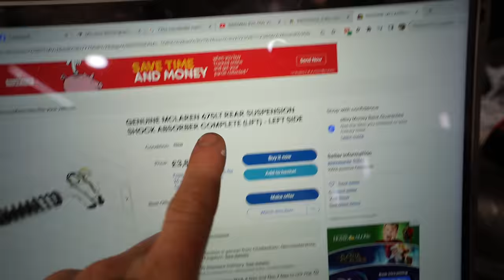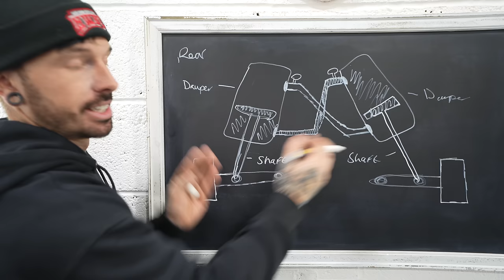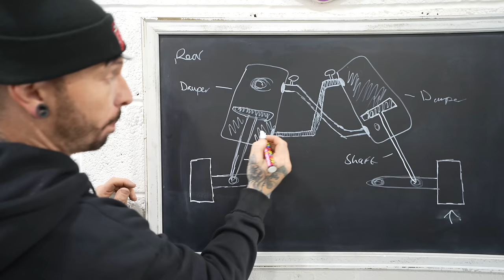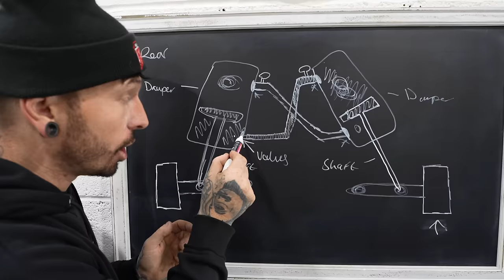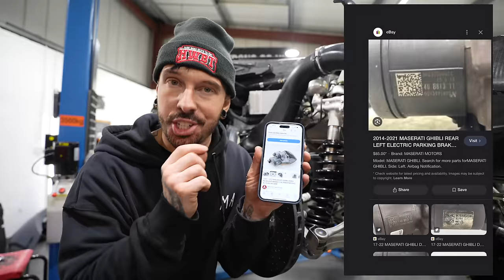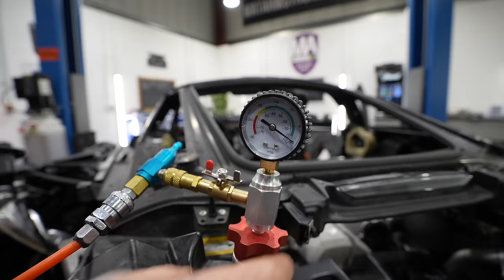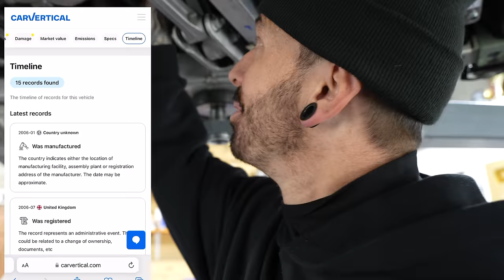I ATTEMPTED TO DRIVE MY WRECKED MCLAREN 720s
I bought a wrecked Mclaren 720s from Amsterdam in hopes to rebuild it for myself. After i got it back to the UK Mclaren said it wasnt possible to repair the damage to so i was forced to buy a new carbon tub. Richard Hammond didnt think i could get the car back on the road before Christmas and i want to prove him wrong but after rebuilding it and attempting to drive it another huge problem occured!